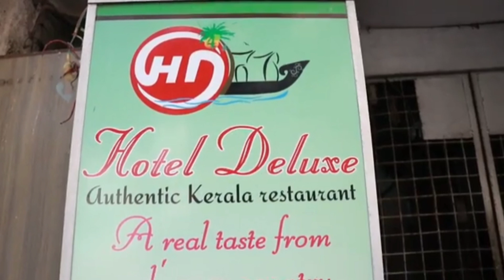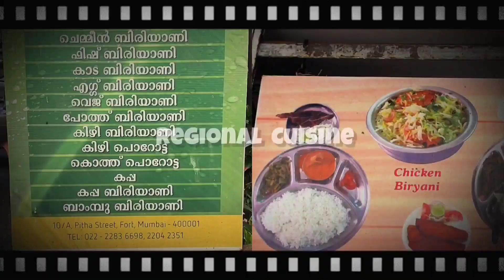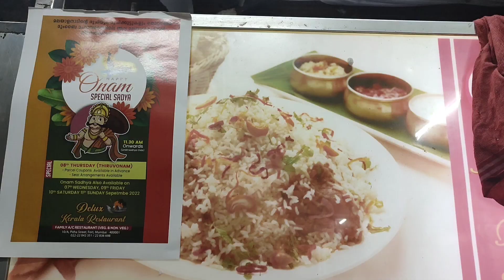30Yrs Old Kerela Restaurant in Mumbai|Best Seafood|Hidden Gem#oldisgold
Kerela is famous for its Beaches ,Seafood , Spices & Ayurveda. Kerela cuisine consists of lot of fresh spices and coconut. So to enjoy the authentic kerela dishes you need not go to Kerela as in this episode of OLD IS GOLD series we are exploring  this hidden gem which is Deluxe Kerela Restaurant in Fort Mumbai where you can get the same taste.

Started almost 31 yrs ago this place serves authentic Kerela cuisine and even Unlimited Veg Sadhya. They have Varieties Fish , Chicken and Mutton dishes and everything is served on Banana Leaf. Almost crowded during lunch and dinner hours as it is very budget friendly

So do watch the video and enjoy.